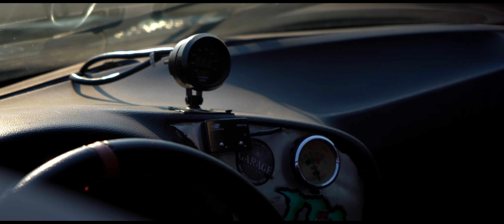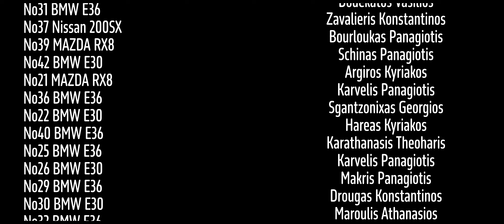Time Attack & Drift |San Nicolas| 3/8/2024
Παρουσίαση αγώνα 3-8-2024 στην πίστα Καρτ San Nicolas.

Για φωτογραφίες από τον αγώνα επικοινωνήστε μαζί μου στο Instagram.